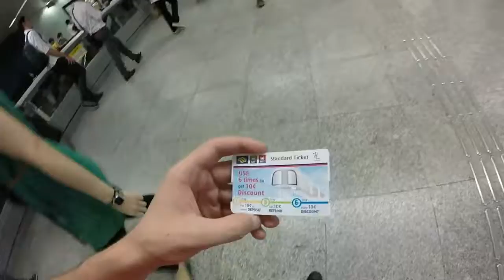Singapore 2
Description